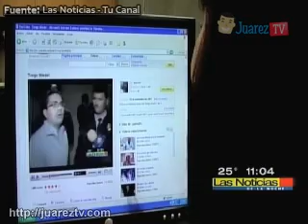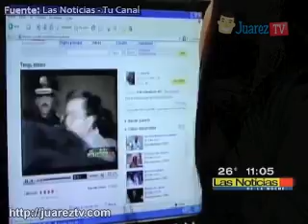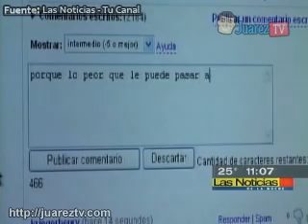Tengo Miedo - La Entrevista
Entrevista a Juan Pablo Carrasco, mejor conocido como "el tengo miedo".